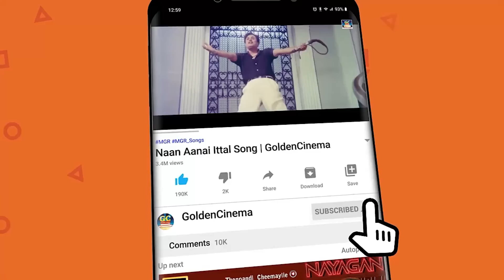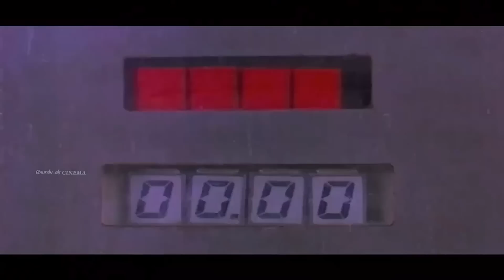இளையராஜா புகழுக்கு புகழ் சேர்த்த பாடல்கள் | ILAYARAJA's Evergreen Melodies HD |Ilayaraja Hits.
00:09 - Naan Sirithal Deepavali | நான் சிரித்தாள் தீபாவளி
04:46 - Thanni Karuthiruchi | தண்ணி கருத்திருச்சு
09:38 - Thottam Konda Raasave | தோட்டம் கொண்ட ராசாவே
13:50 - Vanna Poongavanam | வண்ண பூங்காவனம்
18:15 - Rajavukku Rajananthan | ராஜாவுக்கு ராஜாநான்தான்
22:05 - Ennadi Meenakshi | என்னடி மீனாட்சி
26:12 - Solai malare Nenja | சோலை மலரே நெஞ்சை
31:02 - Ponnaram Poovaram | பொன்னாரம் பூவாரம்